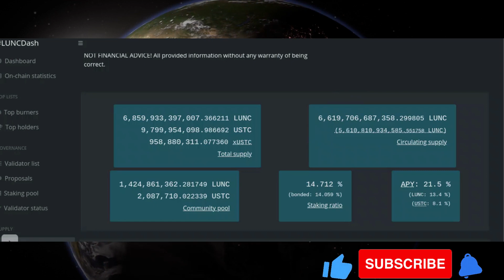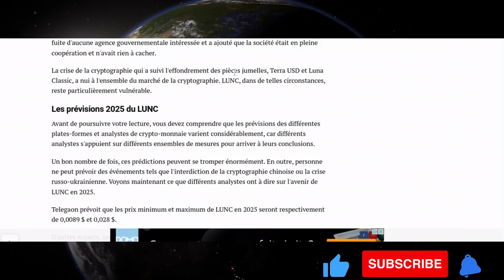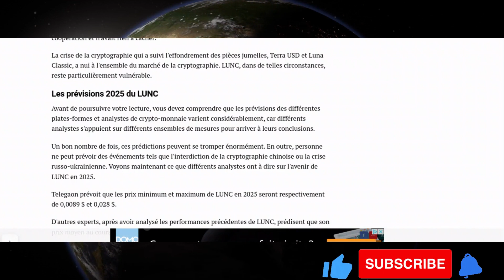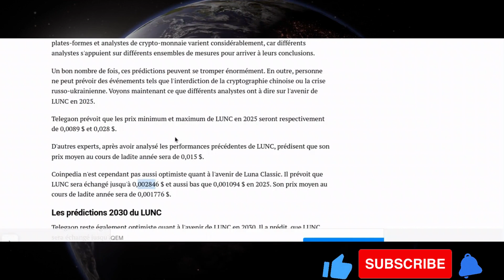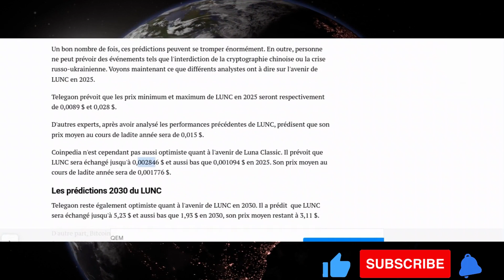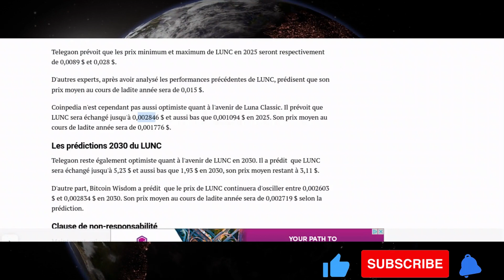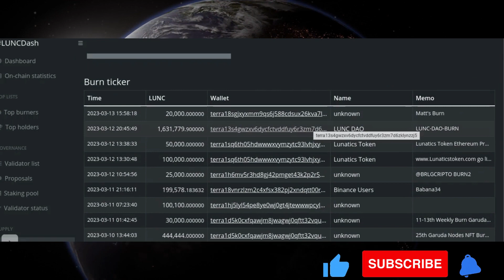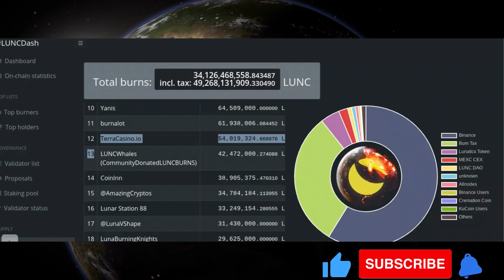LUNCBURN / Les predictions du LUNC en 2025/2030 selon Telegaon ?